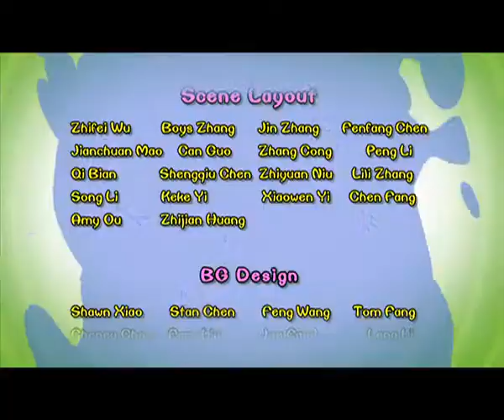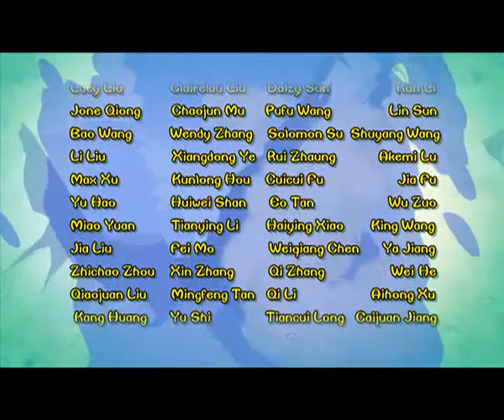Cartoon | Chicken Stew | English | 370 | Little Red